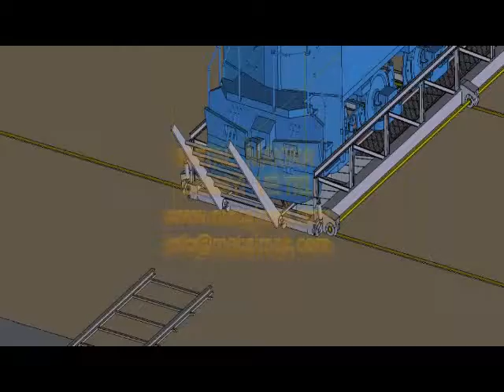Vagon Yer Değiştirme Platformu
Güvenlik, kalite, rantabilite

Hat üzerinde yapılan çalışmalar personel açısından yüksek bir güvenlik riski taşır. Şantiye alanlarında komşu hatlar için konulan hız sınırlamaları ayrıca zamana ve paraya mal olur.

Hatların trafiğe kapatılma süreleri giderek kısalmakta, ayrıca yüksek giderlere de neden olmaktadır; bunların neticesi olarak bakım-onarım çalışmaları,  hatta sık sık kötü hava şartlarında ve her şeyden önce geceleri yapılmak zorunda kalmaktadır. Bu şartlar altında, talep edilen yüksek kaliteye ulaşmak sıklıkla çok zordur.

Vagon yer ve yön değiştirme platformları bu soruna emin ve ekonomik bir çözüm sunar. Bir adet vagon yer değiştirme ve yön değiştirme platformunun kullanıcın eline, işleri mümkün olan en yüksek kalitede yapan, personel için en yüksek güvenlik standartlarını sunan ve aynı zamanda yüksek bir rantabiliteyle çalışan bir ünite geçer.

Özel olarak kendi birimleri içindeki çeşitli işlevlere ayarlanmış olan seçkin makinelerin ve alet ünitelerinin birleştirilerek kullanılmasıyla, yüksek bir iş kalitesinin ve prodüktivitenin sağlanması emniyete alınmış olur, uzun zaman birimleri içinde planlı ve efektif bir bakım-onarım yapılmasını ve birimin yüklenmesi ve boşaltılması için optimize edilmiş bir lojistiğin dikkate alınmasını sağlar.

Sistem, muhtelif çeşitlemeleriyle seyir yolu alanında, vagon bakım ve onarım alanında, hat sonu yön değiştirme ve makas değiştirme  çalışmalarında yapılan işleri, lojistik de dahil olmak üzere kapsar.